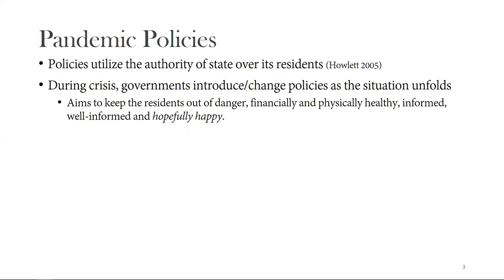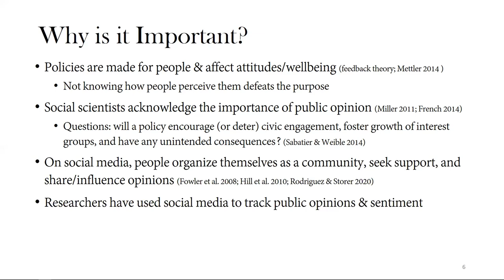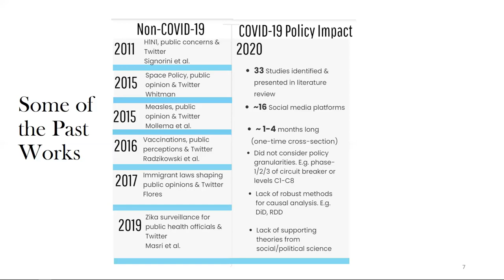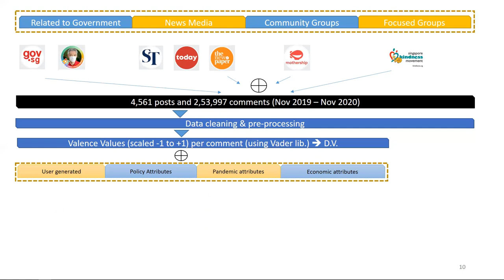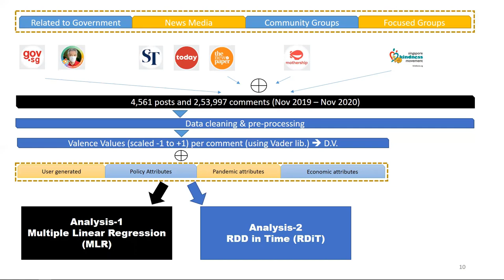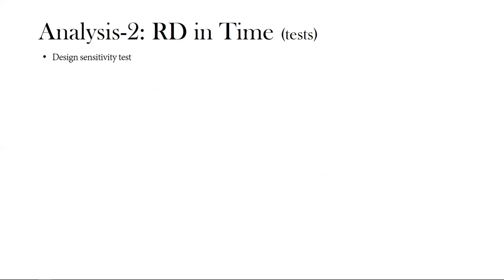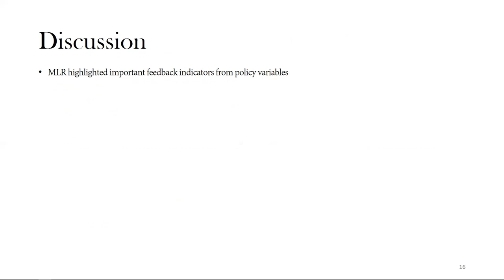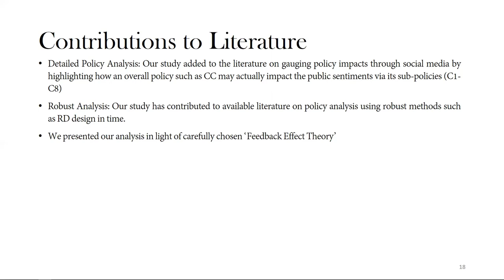DAY 2 - SESSION 4- POSTER 30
Paper:"Using Social Media to Examine Containment Policy Impacts on Public Sentiment during the Pandemic"
Authors:Prakash Chandra Sukhwal, Atreyi Kankanhalli and Chen Nan